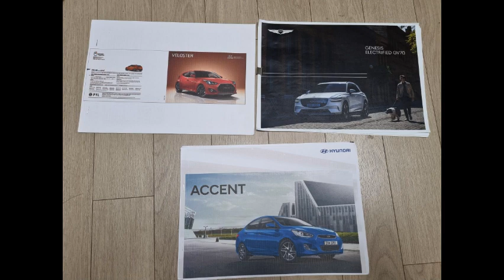내가 좋아하는 카탈로그들